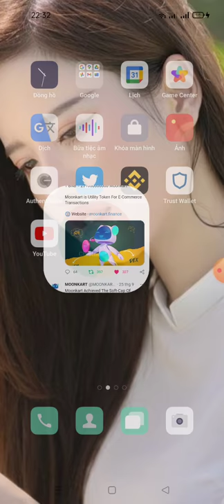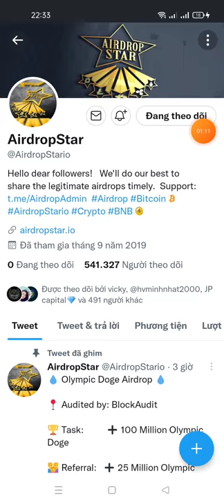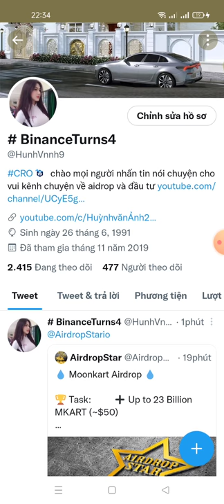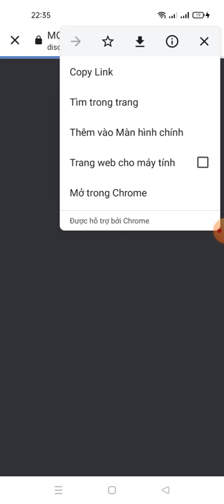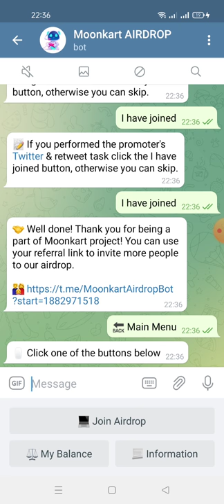hướng dẫn nhận 23 Billion MKART (~$50) -Moonkart Airdrop (: Tổng pool 55,5 nghìn tỷ MKART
💧 Moonkart @Airdrop 💧

🏆 Task:          ➕ Up to 23 Billion MKART (~$50)

👨‍👩‍👧 Referral:   ➕ 4 Billion MKART (~$8.65)

💠 Join Moonkart Telegram group. (Required » 7 Billion MKART)
💠 Follow Moonkart on Twitter and retweet the pinned post. (Required » 7 Billion MKART)
💠 Follow Moonkart on Facebook. (Optional » 3 Billion MKART)
💠 You can perform other tasks on the bot. (Optional » 6 Billion MKART)

🗞 Notes: Total airdrop pool is 55.5 Trillion MKART (~$120k).

⏳ Distribution date: November 1, 2021.